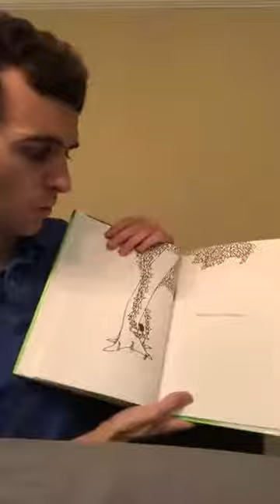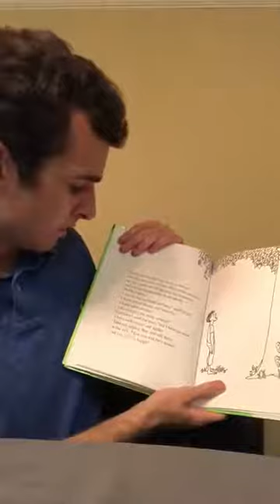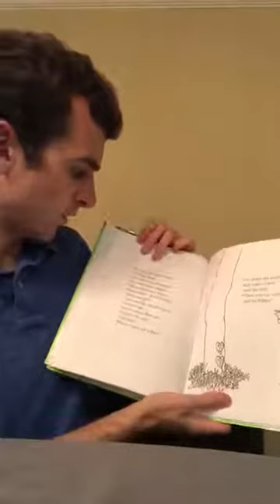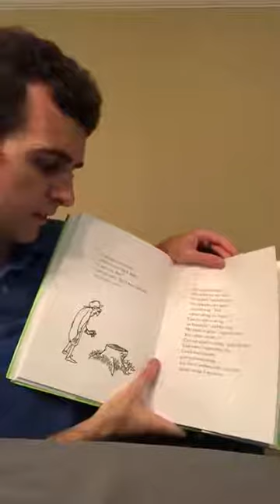"The Giving Tree" Read Along!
Read along with virtual Reader Jack reading "The Giving Tree"! 📖